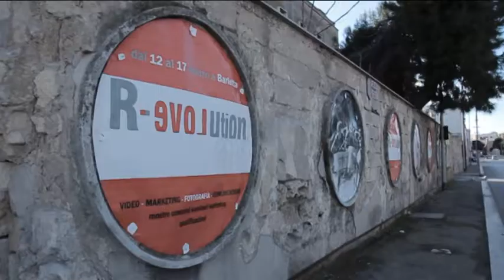workshop Fabio Degano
realizzato da Video Maker Barletta